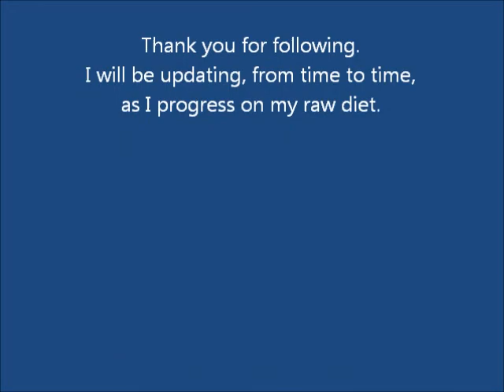Wendy's 2nd Fast ~ Days 15-18, Conclusion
I've decided to break the fast early.  Things just aren't moving as quickly as I'd like and I think at this point I will do better on a raw diet.

I will be posting from time to time to let you know how I am doing.

Thank you to all who have supported me through this!